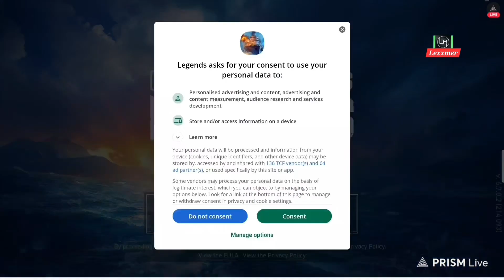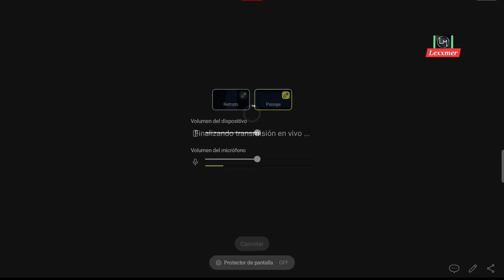Nuevo juego de BUQUES - world of warships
Canal para juegos,   Unboxing y variedad. HAGO DIRECTOS EN TWITCH ,YOUTUBE Y TIKTOK variedad de juegos en compañía de mi pequeña.

Apoya mis redes para crear nuevos contenidos.

 LEXXMER.HUMOR

LEXXMERGAME

Sigueme y apoya la creación de más contenido